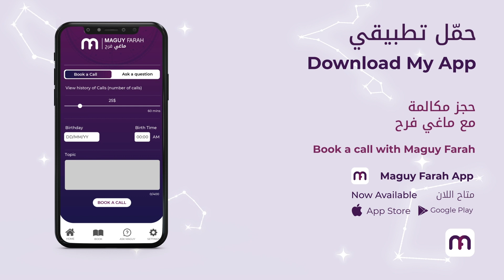ماغي فرح - برج الحوت -الصعيد العاطفي لشهر كانون الأول -٢٠٢٢ /Maguy Farah - Pisces - December 2022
ماغي فرح - برج الحوت -الصعيد العاطفي لشهر كانون الأول - ديسمبر-٢٠٢٢ /Maguy Farah - Pisces - December 2022

19 شباط/ فبراير/ February - 20 آذار/ مارس/ March

مواليد الدائرة الأولى (من 19 إلى 28 و29 شباط/ فبراير/ February)
مواليد الدائرة الثانية (من 1 إلى 10 آذار/ مارس/ March)
مواليد الدائرة الثالثة (من 11 إلى 20 آذار/ مارس/ March)